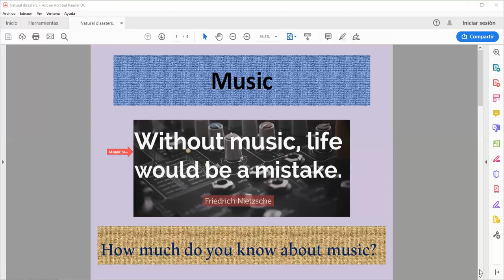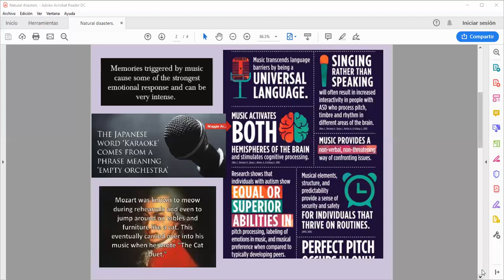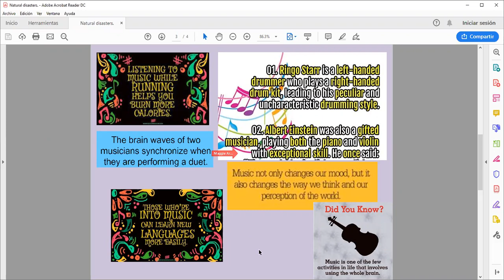Conv class B1 Oct 14th, 2019 10 PM